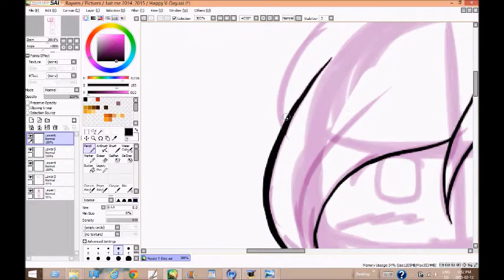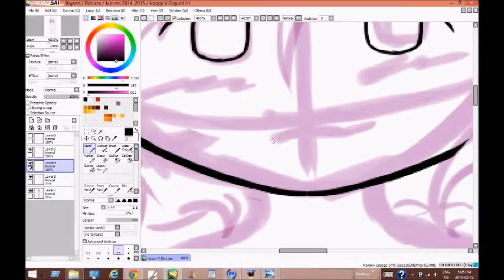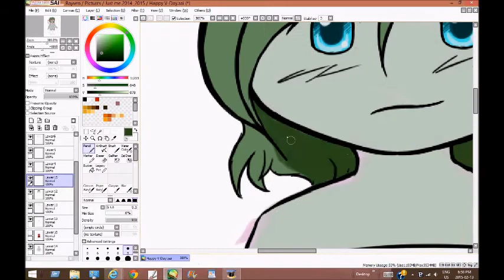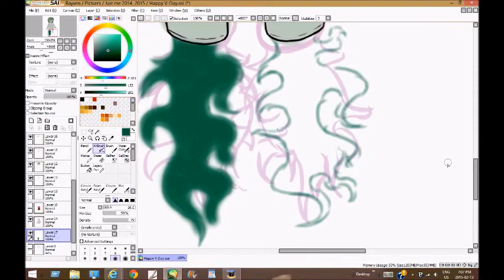Happy Valentine's Day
Hope you're either celebrating with your loved one or having fun playing darts on a picture of a couple today!